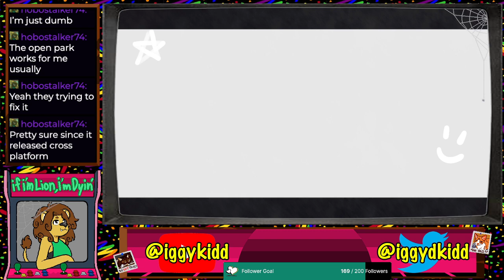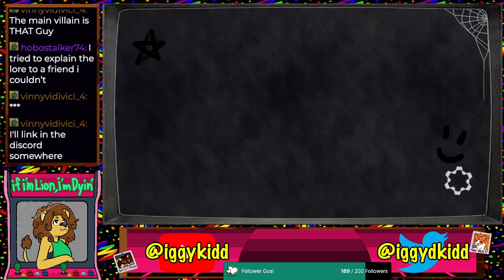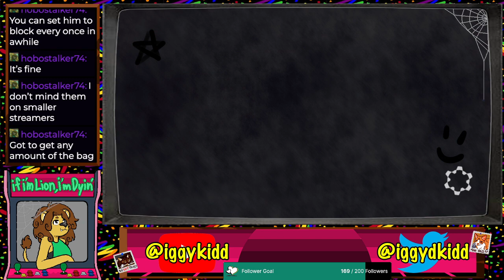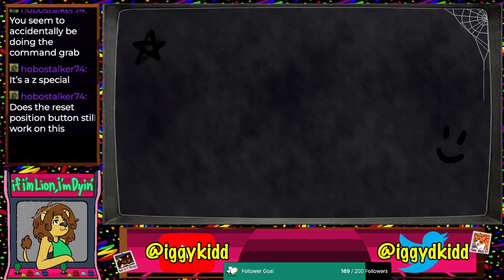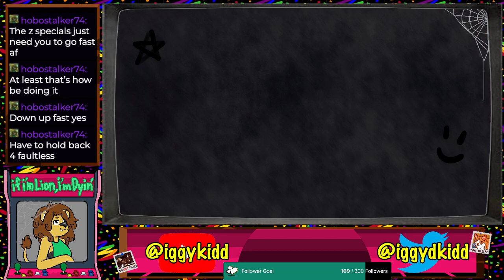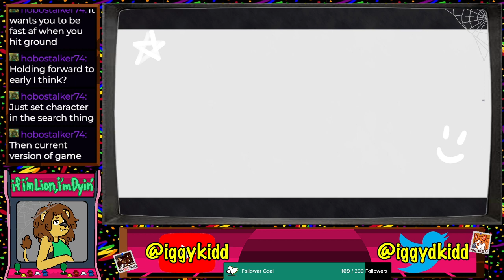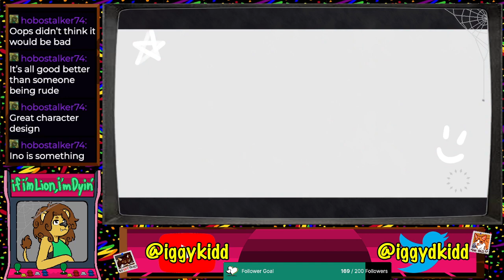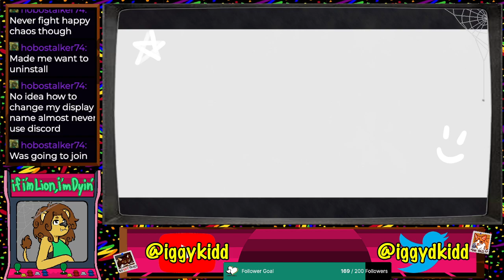Yo I saw Bridget eating garbage behind the KFC, don't tell nobody 🤫 (Day Four of Guilty Gear)